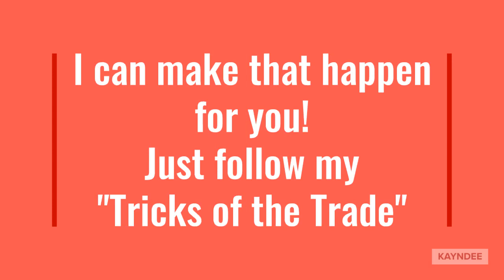ENGLISH SPRINGER SPANIEL - DOG TRICKS OF THE TRADE !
Educational, Instructional, and funny videos that will enhance Your Skills and Abilities to work and live with your English Springer Spaniel!

I would like to Thank Everyone who has come to my Facebook page or my website and who are enjoying and Using my advice and techniques to improve their skills and knowledge for their cherished dogs!

For people coming into the dog show world Welcome! and I do hope I can steer you and guide you through all the steps that can make this Sport Fun for you, your family, and your "show dog"! For the family pet owner, there will be a lot for you too!

How to properly feed your dogs, How to feed an obese dog, and get that weight off-then keep it off! Keeping toenails nice and short- yes, you can do this at home!...and so much more ...

Over the span of 50 years, I developed the line of KayNDee Springers, over 300 Champions, 50 ESS with Hunting Titles,
and I have the distinction of being the only bench-bred Line with 8 Top 10 Show Springers all with Hunting titles.

In 2010 my ESSFTA #1 Show Springer "Connor" became the only #1 Show Springer in history with Hunting Titles. GCh. Cerise KayNDee Return of the King CGC, TDI, THD, BN, CD, RA, WD, WDX, Junior Hunter and the most accomplished #1 Show Springer in History.
Then in 2016, the apex of my career was my Bred By Exhibitor Champion "Kiera" being awarded ESSFTA Versatile Springer. Ch KayNDee Signature Series CGCA, BN, CD, RA, NA, NAJ, WD, WDX, SHA,  Master Hunter.

After 50+ years of dedicating my life to this industry, it's my turn to "give back"..so here I am, and I hope to see you often and enjoy. .deb kirk

FREE VIDEOS on YouTube: DOG TRICKS OF THE TRADE

FREE VIDEOS on Facebook: DOG TRICKS OF THE TRADE

This entire channel has been set up to SUPPORT my Springer Dog Club: The Susquehanna Valley English Springer Spaniel Club through PayPal. All of your donations will go to the Club for these Educational Lessons !

This Link will connect you to the SVESSC Club PayPal account for DONATIONS! thank you